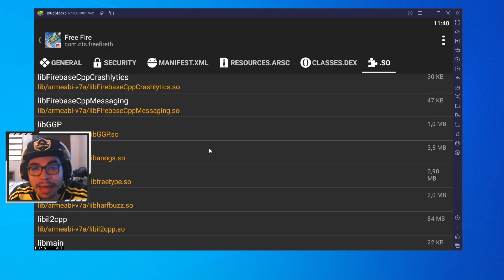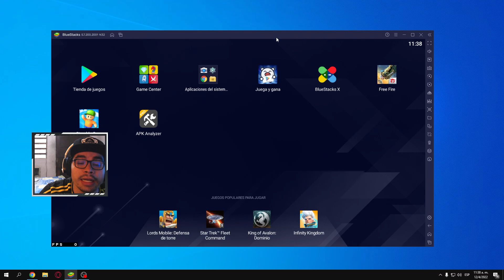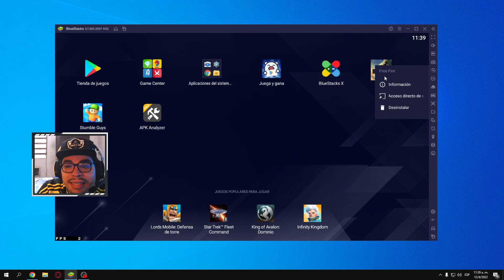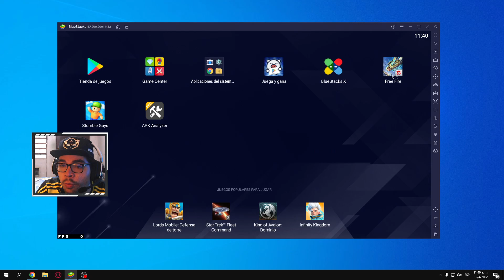NUEVO FREE FIRE X86? ES REAL O FAKE? ✅ TODA LA VERDAD